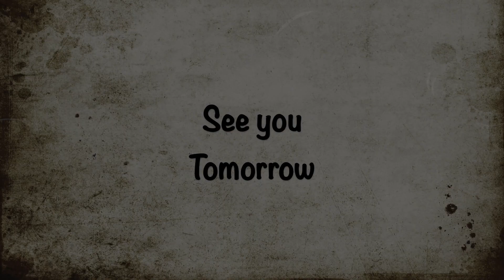LUNCHBOX FOR WORKING WOMEN(TUESDAY)/CORIANDER RICE/EGG FRY/Sivakasi Samayal Express 135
Hello Everyone. In Today's we will be making Lunchbox for Working Women . THIS LUNCHBOX IS EAY AND HEALTHY AND TASTY TOO.
In Today's Lunchbox we are making Kothamalli Satham, Fruits, Egg fry
Kothamalli satham :Ingredients: Oil, ghee, whole garam masala, Onion, Coriander leaves, Green chilly, ginger, garlic, Capsicum, green beans, Carrot, Peas, Jeera powder, chilli powder, Turmeric powder, Salt, Brown rice, Water.
Egg fry: Ingredients: Boiled egg, Oil, garlic , Curry leaves, Coriander leaves, Turmeric powder, Chilli powder, Salt.
Lunchbox in the video.

About Me:
Hi everyone, I am Sheethal Sivamurugan...I love cooking and baking and Most of all I love to serve it to people I love.Cooking is easy wen you do it with interest. I wish to teach everyone to cook and enjoy cooking too.
Tags:  lunchbox for women/ Lunchbox for working women/ Sivakasi Samayal Express/ Lunchbox ideas/ Lunchbox special/Coriander rice, Kothamalli satham/ Egg fry/